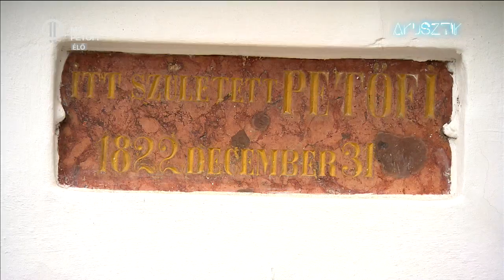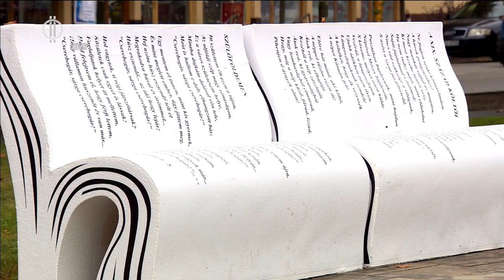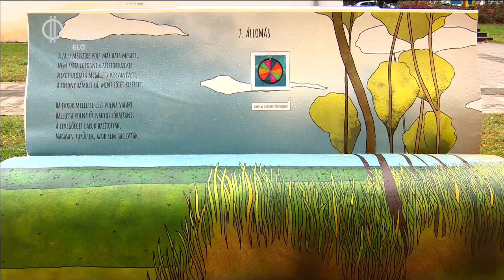Megújult Petőfi Sándor szülőháza!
Filus Erika, a Petőfi Szülőház és Emlékmúzeum igazgatója mutatja meg a megújult emlékhelyet, ahol Petőfi Sándor született. A múzeum mellett interaktív applikáció és mesepad is várja az érdeklődőket. Nézzünk szét a múzeumban!